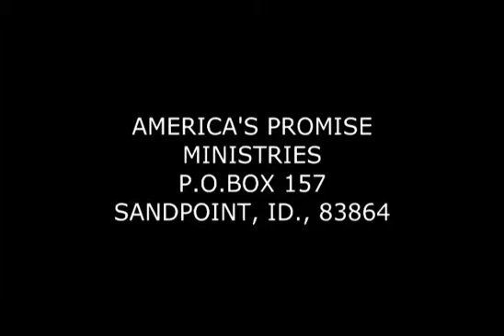Barley, Dave 219 Lamentations 1